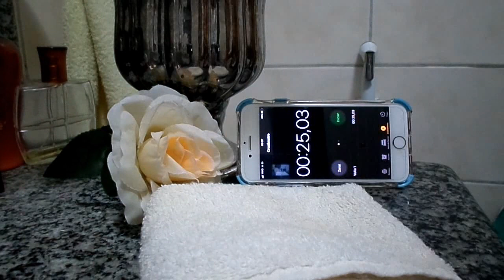Trocando o coletor em tempo real!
Neste vídeo, vamos cronometrar o tempo que eu levo pra colocar e tirar 2 coletores: um meluna classic G e um Lumma Unique Mini!

Mil desculpas pelo cabelo despenteado voando pelo vídeo rsrs Eu tinha literalmente acabado de sair da cama e nem tinha visto minha cara descabelada no espelho ainda rsrs

E sim, o emoji é pra cobrir minha carona que eu enfiei no vídeo sem querer várias vezes rsrs
Como eu estava vendo pela tela frontal da câmera, que é pequenininha, só notei minha cara no vídeo na hora de editar rsrs

Instagram do canal: @papodecopinho